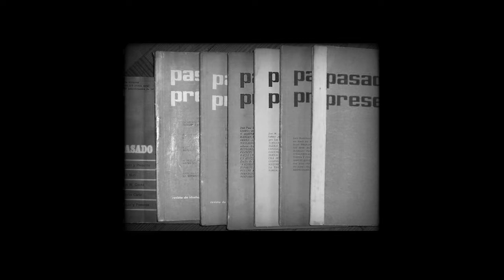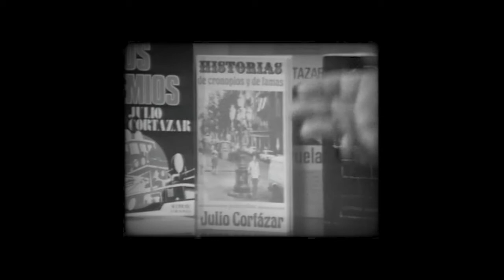#4 Microdocumental 70 años de Historia | Los 60. La década "Prodigiosa"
Entrevistada: Lucía Robledo (Trabajó durante 30 años en la FFyH y cursó la carrera de Letras en la década del '60).
Realizado por el Área de Comunicación y Tecnología Educativa de la FFyH y el Centro de Producción Audiovisual de la Facultad de Artes.